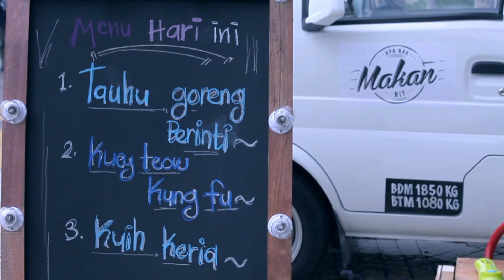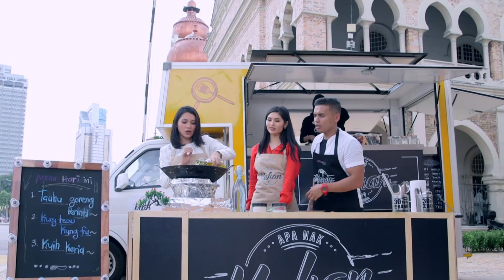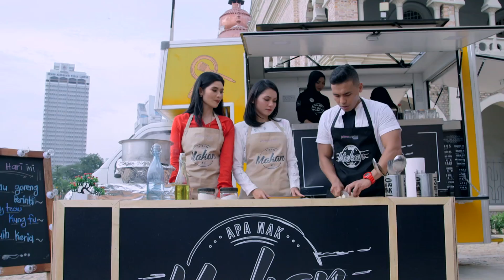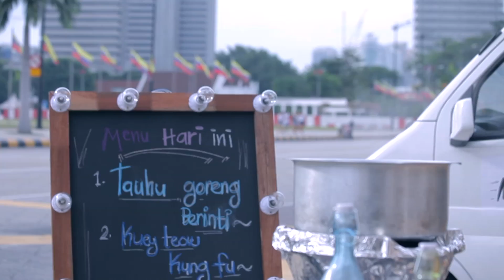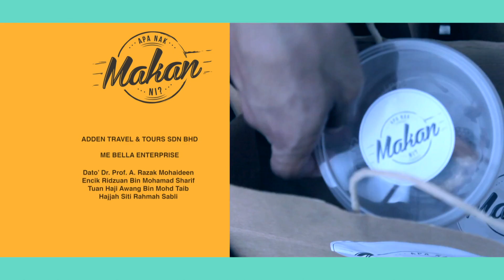Apa Nak Makan Ni? (2018) | Episod 2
Chef Naem serta artis jemputan akan menyediakan juadah berbuka puasa untuk orang awam yang terkandas dalam kesesakan jalan raya ketika sudah masuk waktu untuk berbuka

Selebriti : Afifah Nasir & Aprena Manrose